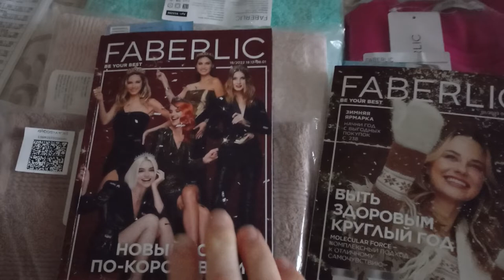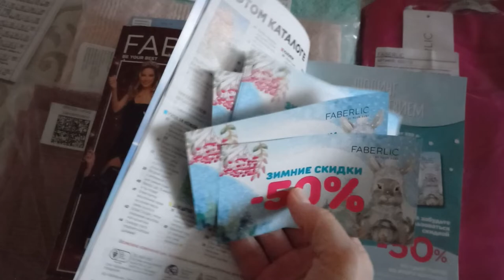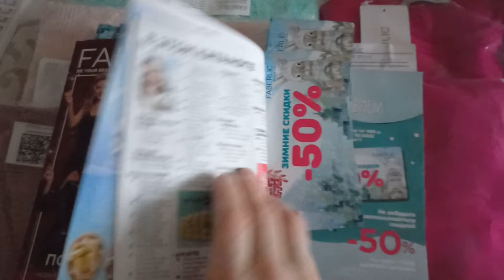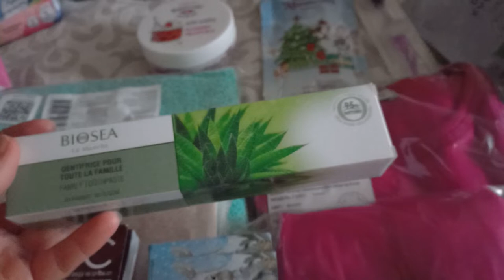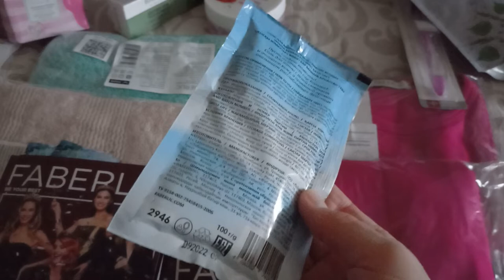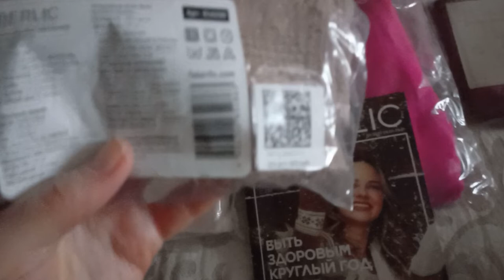Распаковка заказа по каталогу 19 2022 Фаберлик